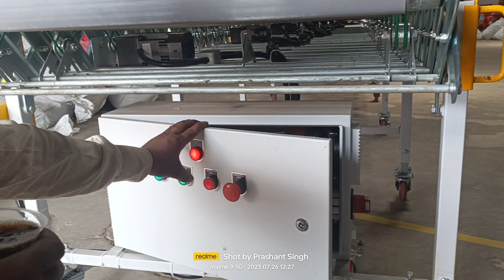Convery belt using in logistics company